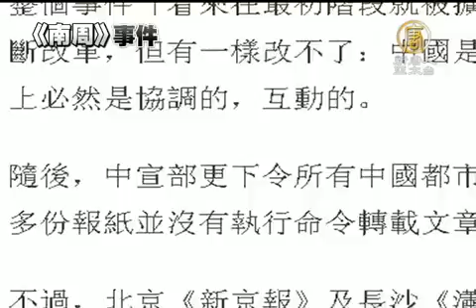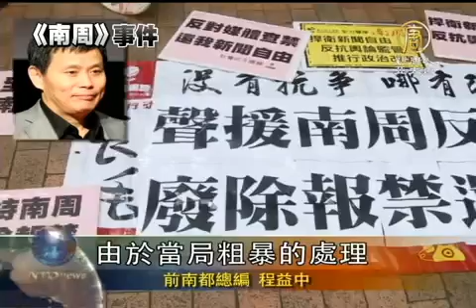【南方週末_中國新聞】社評掀戰 前南都總編炮轟中宣部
【南方週末_中國新聞】社評掀戰 前南都總編炮轟中宣部(NTDAPTV)前南都總編輯程益中批評有關社評無恥，更嗆聲中宣部阻礙中國政改，早就不應該存在。【新唐人亞太台2013年1月10日訊】

針對這篇引發媒體抗爭的社評，一直關注南周事件的前南都總編輯程益中表示強烈抗議。

前南都總編輯 程益中：「很無恥。所謂境外敵對勢力挑起這個事，不過是陳詞濫調，是他們一貫可恥的做法。最可恥的是宣傳部門還要求媒體也要轉載這篇社論文章，這是更加離譜和荒謬的，他把中國人都當做傻瓜，都當做任人宰割的羔羊。」

據報導，中宣部與國新辦對待環球時報社評指示不同，中宣部要求「推」，國新辦要求「刪」。程益中炮轟中宣部禍害太多，早就不應該存在。

前南都總編輯 程益中：「中宣部這個部門早就不該存在了，是個非常荒謬的，實際上是反動的，不斷的阻礙中國進步的和中國改革開放的這麼一個僵化的，其實他們是為腐敗份子和掌權的這些貪官保駕護航的這麼個機構，實際上是一個鉗制人民言論自由、鉗制媒體的機器，這個部門對中國人民的傷害太大了。」

不過他對今次南周事件感到樂觀，形容是首次全民抗衡中共新聞審查的運動。

前南都總編輯 程益中：「由於當局粗暴的處理和手段導致事件不斷地升級，成為中國公民首次大規模的抗議當局鉗制媒體、鉗制言論自由的公民運動，我覺得挺有意義，很有價值。實際上中國改革開放走到今天的一次較量，到了一個關口。」